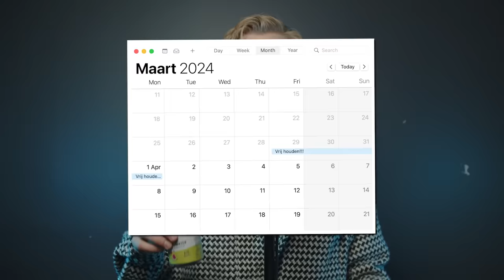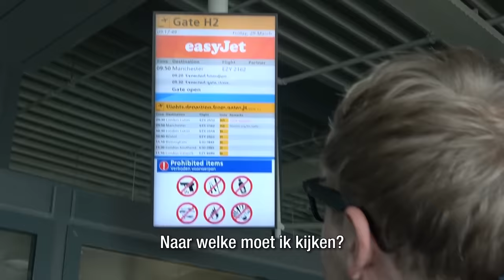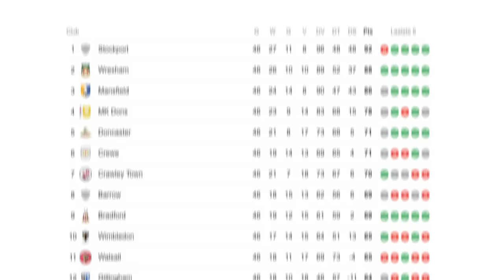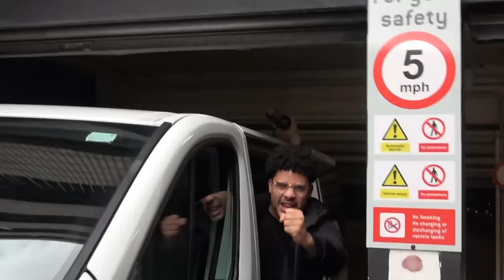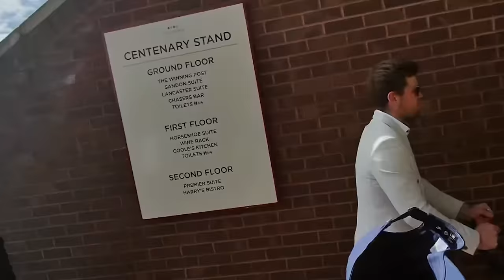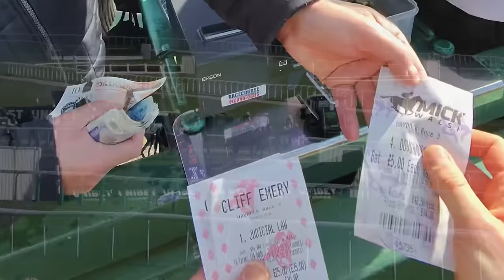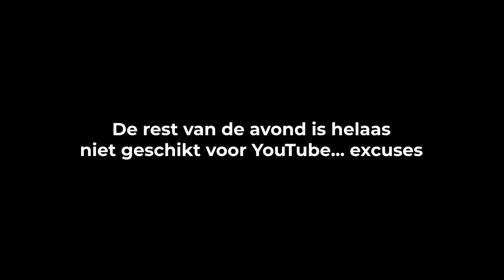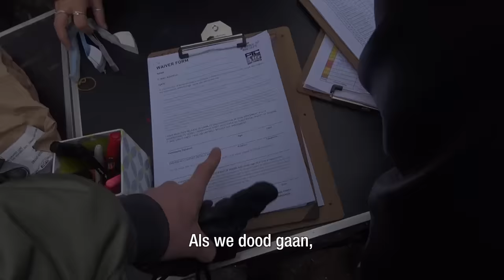Mijn Vrijgezellenfeest in 13 minuten (en 4 seconden) | Kalvijn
wel triest dat ik voor m'n eigen stripper heb betaald 🥲